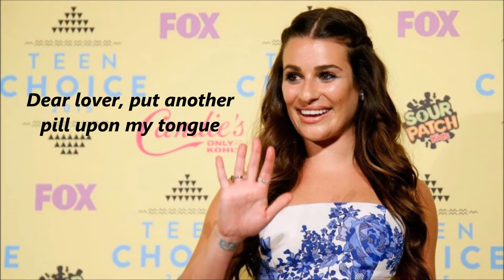Lea Michele - Heavy Love lyrics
Lea Michele's song "Heavy Love' from her album "Places". This video includes audio and lyrics. I am just a fan (: